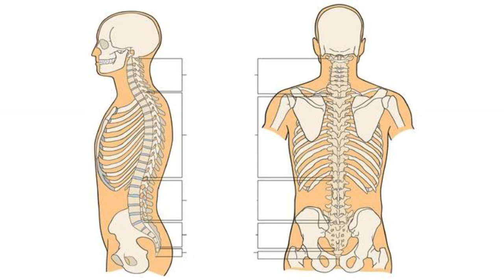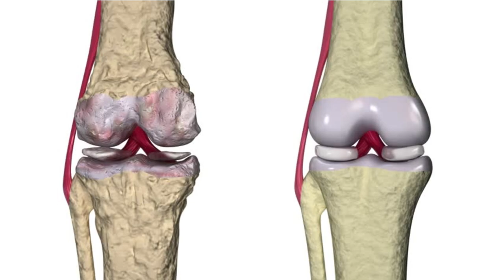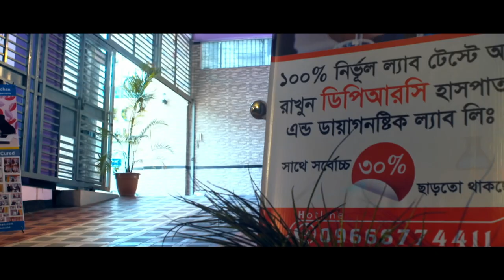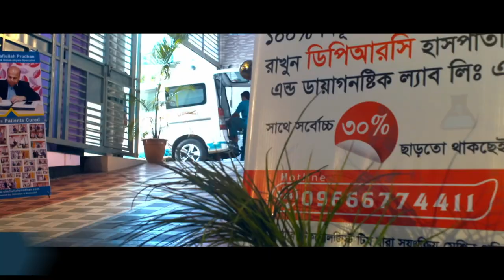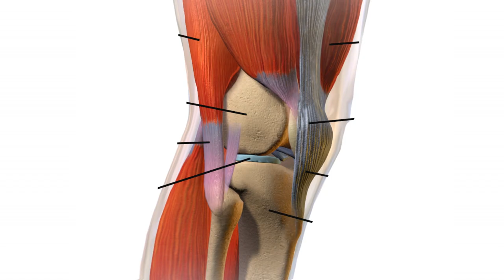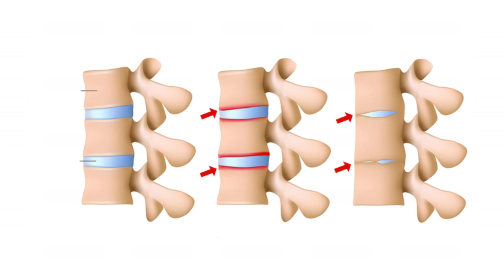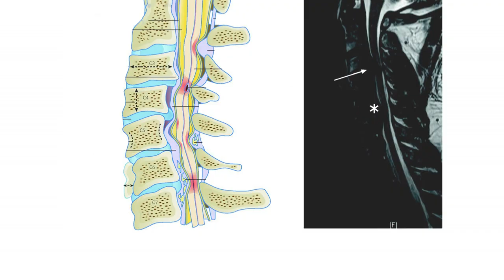শীতে বাত ব্যথা ও ঘাড় ব্যথা থেকে মু্ক্ত থাকার উপায় || Arthritis Pain Treatment || Neck Pain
শীতে বাত ব্যথা ও ঘাড় ব্যথা থেকে মু্ক্ত থাকার উপায় || Arthritis Pain Treatment || Neck Pain || Shite bethar somadhan